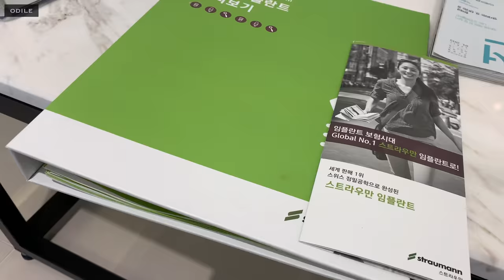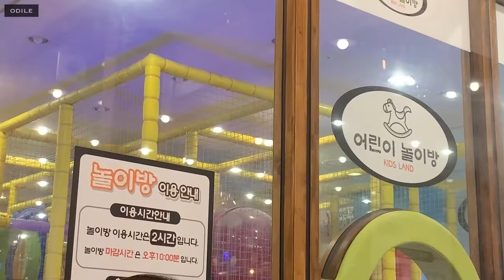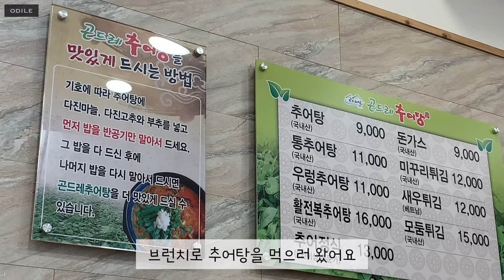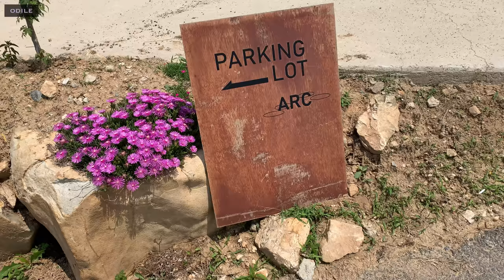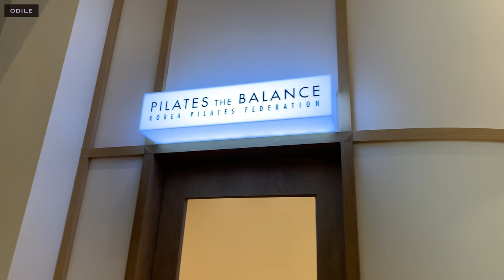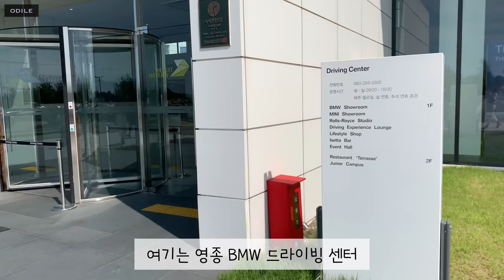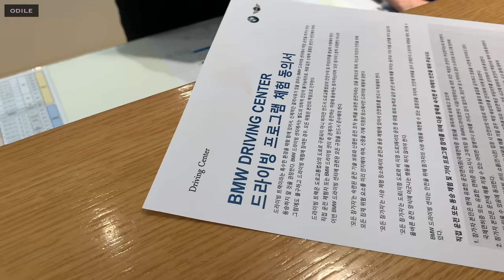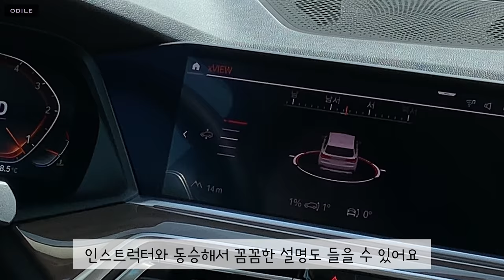Vlog “ 주부일상 • 고속버스타고 세종시 친구네집 • 두발자전거 • BMW 드라이빙센터 • home gardening • half socks • korean life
일본에서 함께 자라던 루카스 친구들이
오랜만에 한 자리에 모였어요🍼
일본에서 태어나 이제는 미국, 한국으로
뿔뿔이 흩어져 지내지만
함께 보내는 시간은 변함없이 즐겁습니다☺️

언제나 돌아오는 계절도,
언제나 돌아오는 아침도,
오늘이 오늘이라서 반가운 매일이예요🌤

Lucas's friends got together for the first time in a long time.
Now it is scattered around the U.S. and Korea, but the time we spend together is always fun.

the ever-repeating seasons and the mornings that return,
It's a good day because it's today.